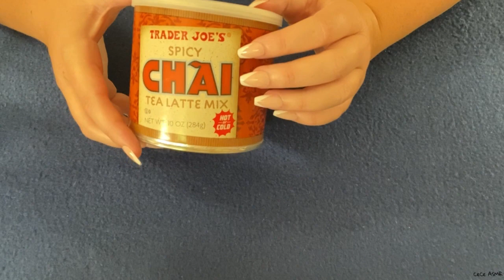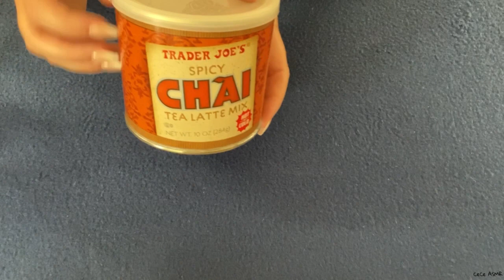COLLAB - GENTLE TRIGGERS FOR DEEP SLEEP AND RELAXATION (WHISPERING) 😴✨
Hello Lovelies,

Tonight I bring you a beautiful collab with my girl @ASMR4EVERY1

We will be over explaining items in the most soft whispering we can, with slow and gentle tapping and scratching to help you deeply relax and fall asleep.

Go show her love! She is amazing!!! 💕💕

XO CeCe

ASMR stands for Autonomous Sensory Meridian Response. It is a relaxing sensation almost like a "brain massage" and it's triggered by certain sounds like whispers, finger/nail tappings, crinkles etc. Visuals of some of these can also be triggering. 😴